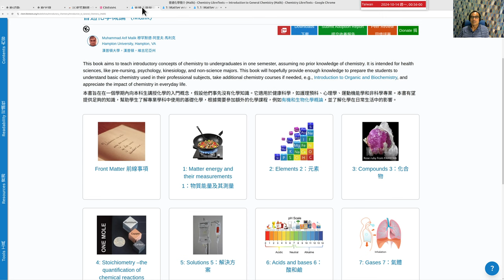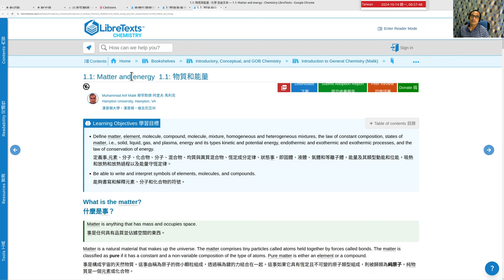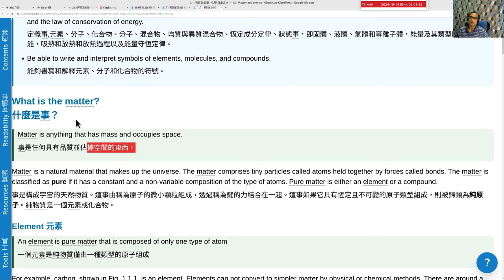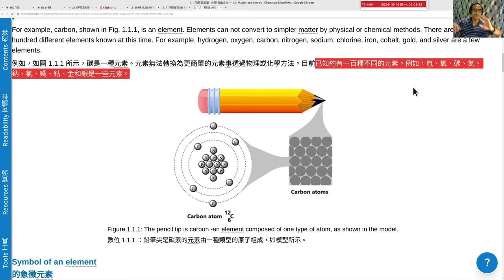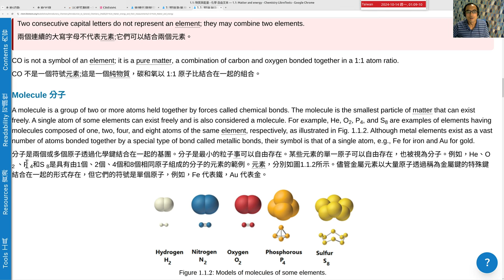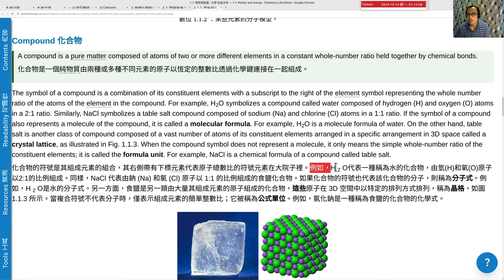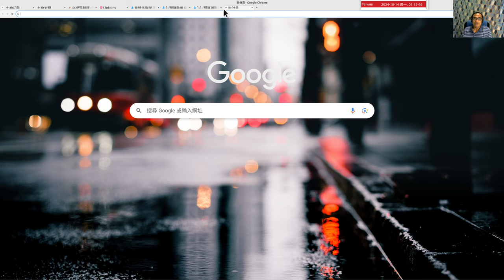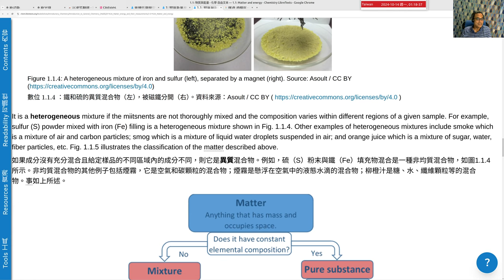20241014e Ch1.1 Matter and energy 物質與能量